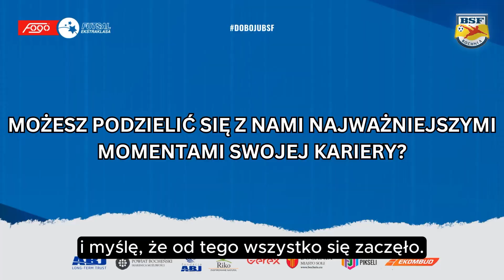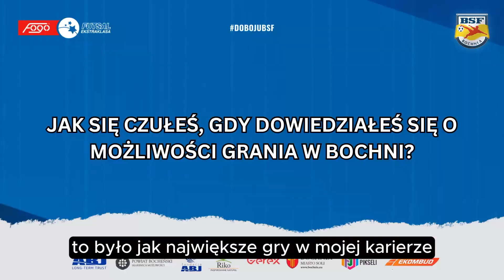Poznaj nowego zawodnika - TUUKKA PIKKARAINEN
🔹Lewonożny skrzydłowy ⚽🦵🥅
🔹Reprezentant Finlandii 🇫🇮
🔹Wicemistrzostwo Finlandii w ubiegłym sezonie z FC Kemi🥈

FC Kemi  🇫🇮 ➡ BSF ABJ Powiat Bochnia  🇵🇱

Powitajmy go gorąco - TUUKKA PIKKARAINEN! 💙🤍